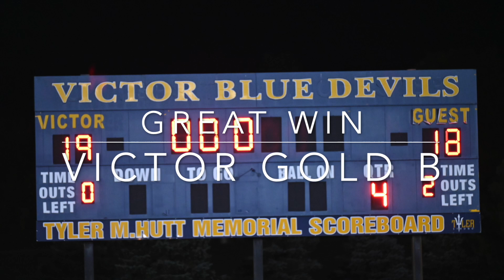B team gold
End game vs Greece for Victor Gold B team.  Great Job team.